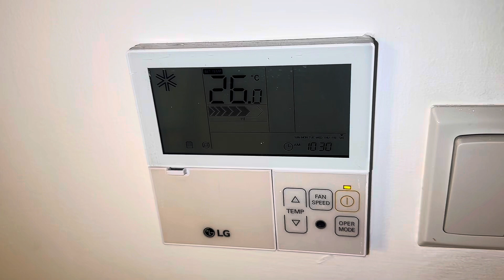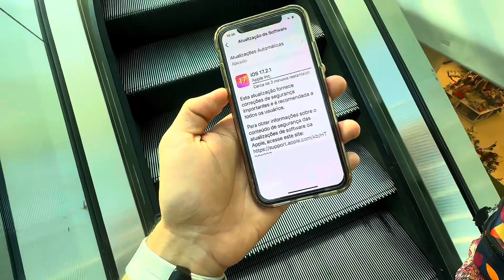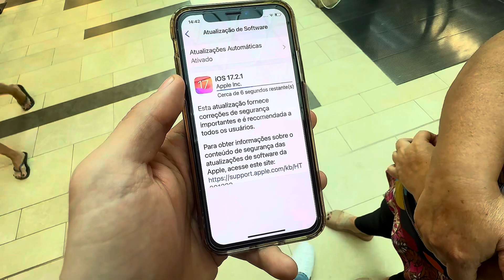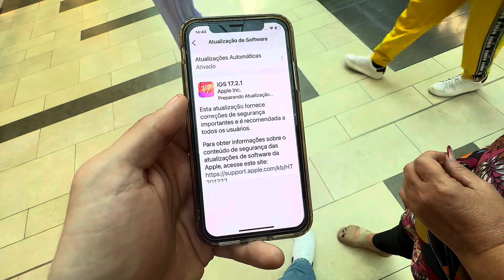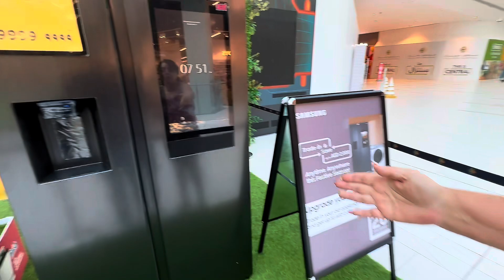Não esperava que isso fosse acontecer logo no Natal 😭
Fala, galera. No vídeo de hoje fomos fazer nossas compras de Natal e, por fim, trouxe uma reflexão para vocês, aonde acabei me emocionando de gratidão.

Meu Instagram: @leotv.internacional